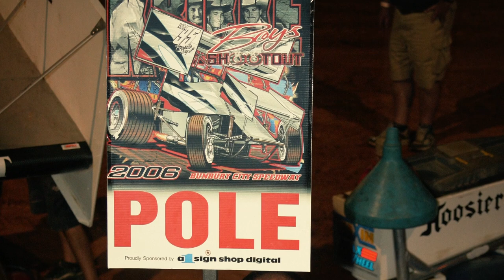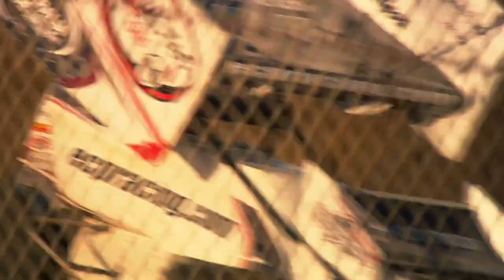The Krikke Extended Family.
Sprintcar stars Robbie Farr and Max Dumesny have not missed a Krikke Boys Shootout event. In this opening piece recently for the Night Thunder TV Program - they explain, why.

DOP & Edit:
Dean NEAL

Cameras:
Matt RANIERI
Trent NEAL
Marshall TAYLOR

Night Thunder airs on FOX SPORTS and 7mate, nationally - check local guides.